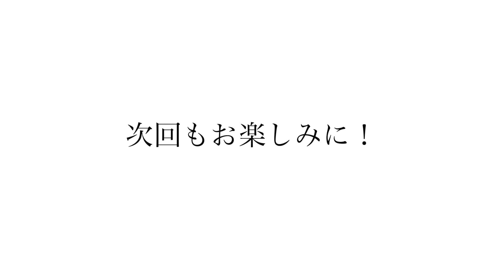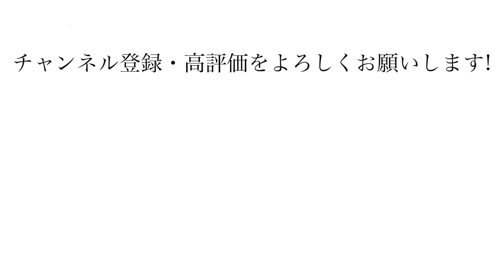【新居ルームツアー】1万個のモノを手放して6畳ワンルームにお引っ越し【ミニマリストの部屋】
離婚を経てマイホームを売却し、6畳ワンルームにお引っ越し。モノも1万個手放しミニマル空間に住むことができた。そんなこだわりの新居をご紹介します。

【まさじんさんとのコラボ動画】

【ルームツアー】1万個以上のモノを手放したミニマリストのお部屋(引っ越し前)

人生どん底からミニマリストになったキッカケ。モノを減らして人生変わりました。

離婚と借金返済、マイホームを手放し心機一転。小さく暮らしてイチから始める。

あのお金、無駄遣いでした。浪費は身を滅ぼす。お金の使い道をリセットしました。

所有物を1万個手放して月10万円の節約に。年間120万円お金が増えました。

「しんどい、辛い、限界」のどん底なら、本気で捨てすべし！所有物の9割を手放して人生激変しました。

【激変】1万個のモノを全捨離した結果、収入が少なくても十分お金が貯まる。生活費 | 節約 | 貯金 | ミニマリスト| 片付け |

気づいた時には手遅れになる！僕が人生で後悔してきたこと10選 | 人生40年の教訓 |

◆この動画の内容は、公開数日後にブログで記事化されます😌

【取材の対象】
❶経営者
❹ﾐﾆﾏﾘｽﾄ/ｼﾝﾌﾟﾘｽﾄ/ﾊﾞﾝﾗｲﾌ
のいずれ。

【希望内容】
片付け
その他

顔出し可
マスク着用での出演可
顔出し不可